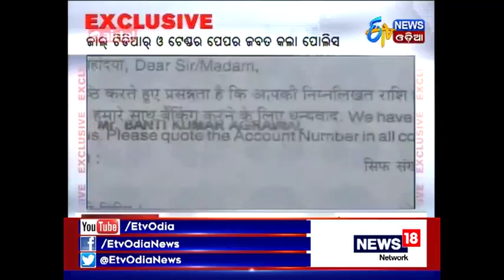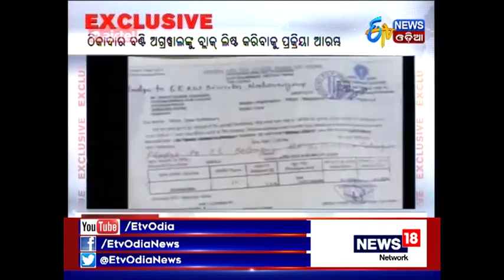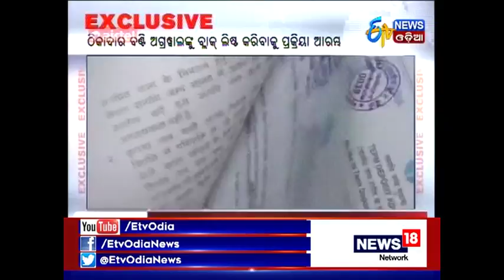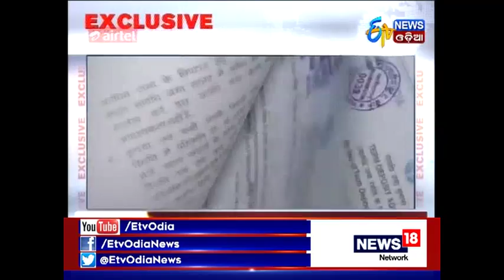Fraud builder Bunty Agrawal of Kalahandi under Police scanner.